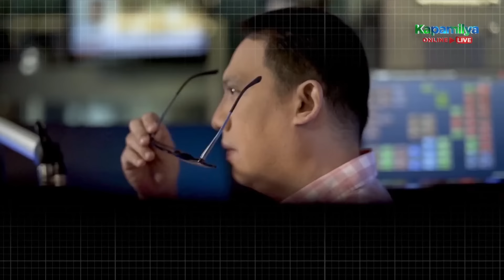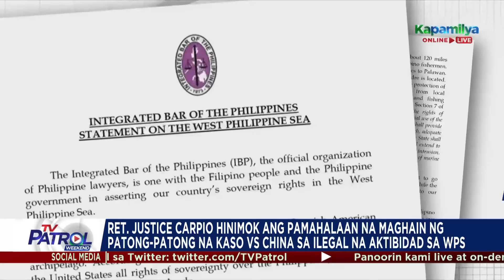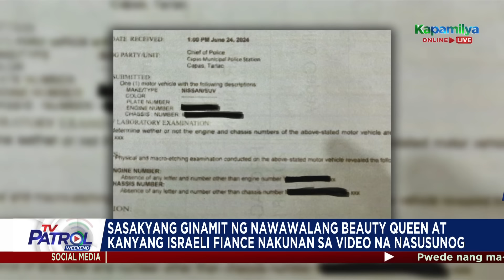TV Patrol Weekend Playback | June 30, 2024